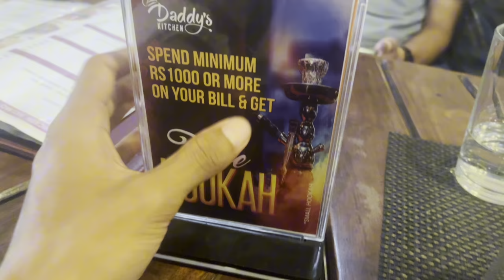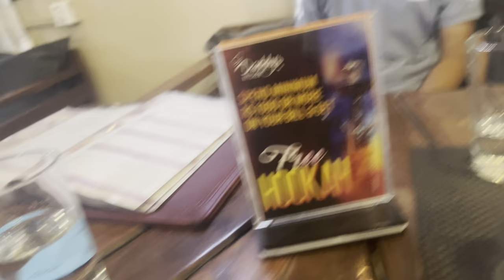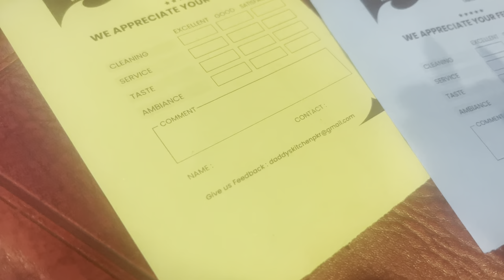Representing Syangja By Our Brother || Keep Supporting❤️